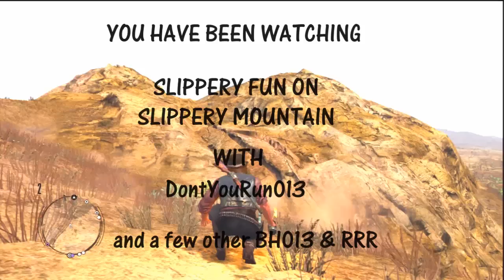Red Dead Redemption 1: Free Roam Activities: The Slippery Mountain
shown this fun little activity by the BH013 which is out of the map area.